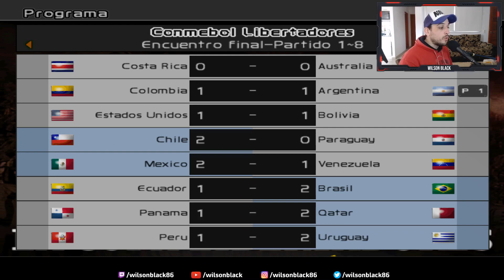CERRAMOS EL GRUPO ANTE COLOMBIA Y CONOCEMOS EL RIVAL DE CUARTOS! | COPA AMÉRICA en PES 6!